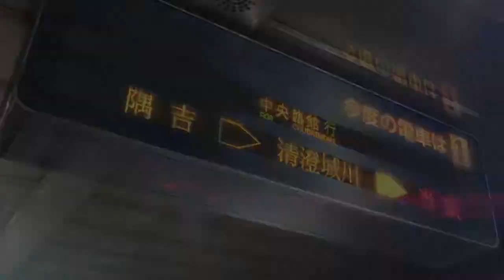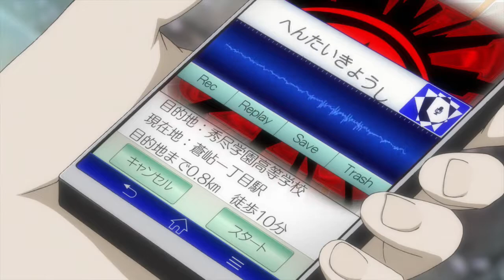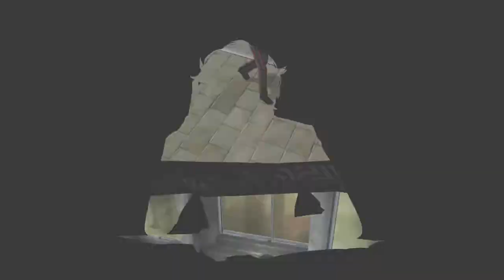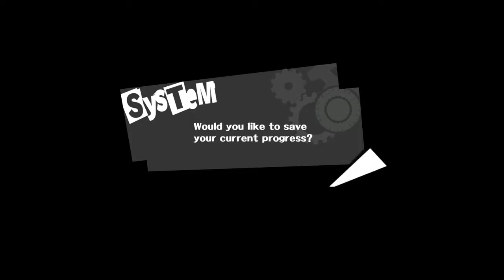- Let's Play - Persona 5 -2